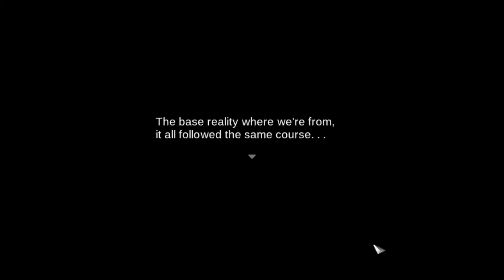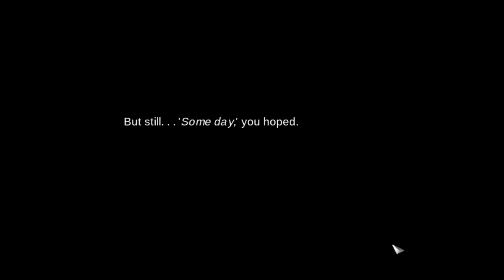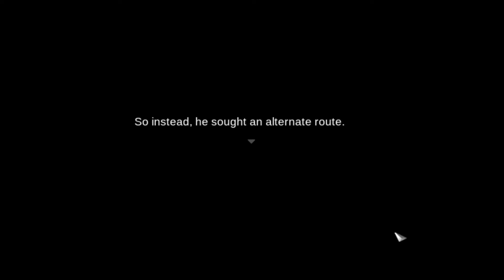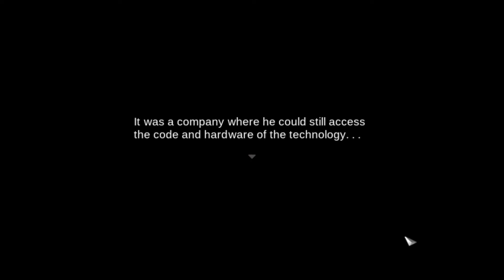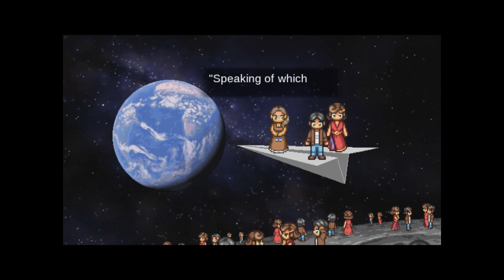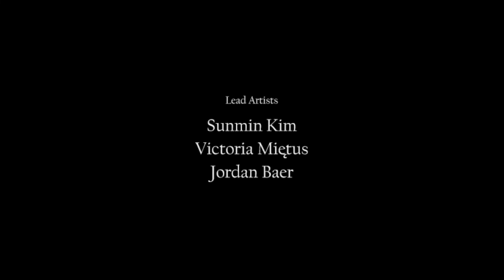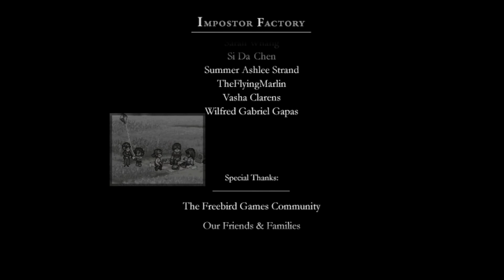The Truth | Impostor Factory Indie RPG Maker End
We finally get to the bottom of this whole situation and realize that things are not quite as simple as once thought. Even so, we get a resolution that might be worth setting reality aside for. If only for a little while

Chapters
0:00 Quincy's Questions
8:21 Lynri's Experiments
20:46 The Last Test
28:25 The Truth
50:29 The "Perfect" Timeline
56:27 End
58:28 Credits
1:00:32 Post Credits Scene
1:04:49 Closing Thoughts

Imposter Factory is the newest installment of the To The Moon series published by Freebird Games. Released on Steam September 30, 2021, the game is a stand alone, story focused RPG Maker game written by Kan Gao, author of the first two installments To The Moon and Finding Paradise.

The primary premise of the story is that the manipulation of memories are real and sigmund corp attempts to use this power to fulfill people's last wishes before death but due to the nature of the technology, things are never as straightforward as it seems.

The game follows Quincy, a quirky non descript guy somehow invited to a gathering of people who are anything but. However that is not the only weird thing that he notices. His lack of motivation for being there was one thing but strange events start happening around him make him question his sanity and the nature of his reality itself.